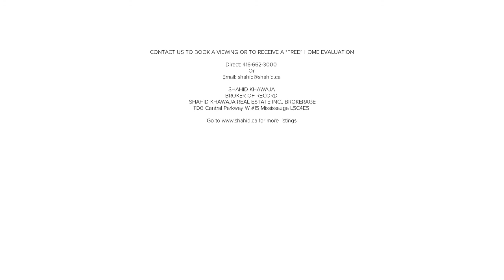3992 Stardust Dr, Mississauga Shahid Khawaja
Shahid Khawaja Real Estate Inc. Brokerage